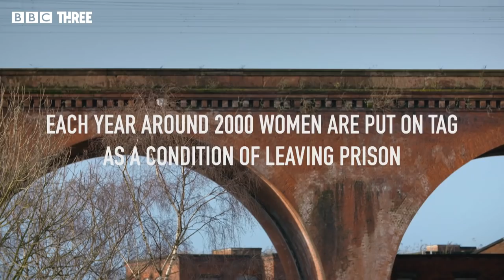Tagged: Women On Tag | BBC Three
Each year around 60,000 people are ordered to wear a tag. 7,000 of them are women.